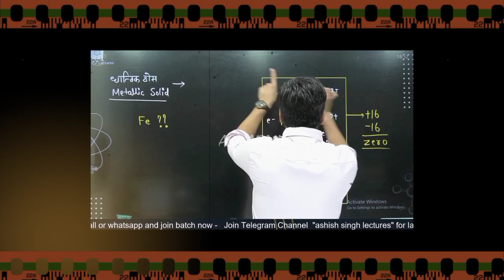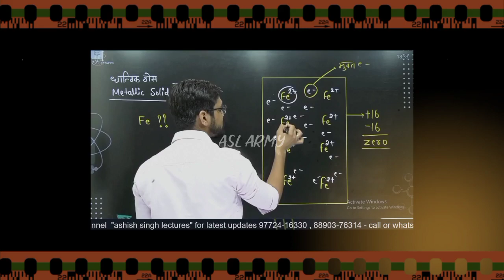पुष्पा नाम सुन कर flower समझी क्या fire hu@ashishsinghlectures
ashish sir as a pushpa.